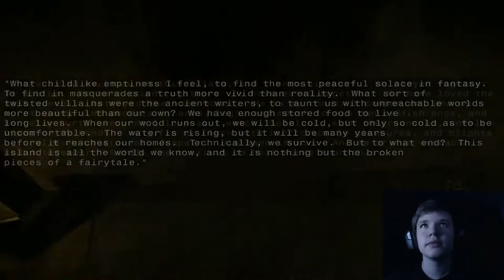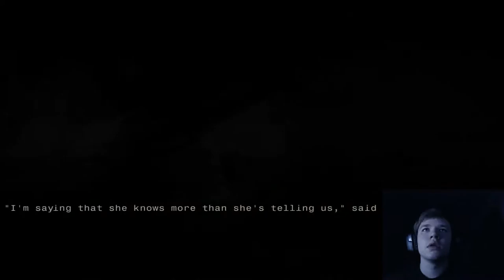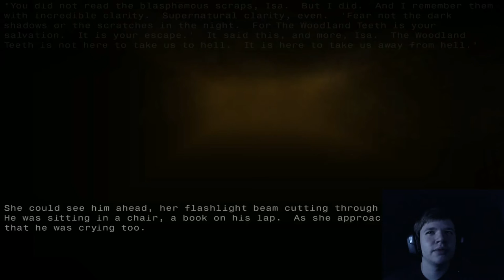Let's Play: The Moon Silver (Sliver)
Play through of the Moon Silver (Sliver)